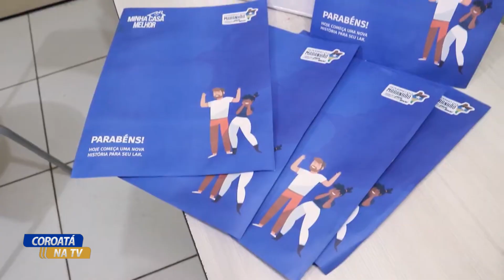CARTÕES DO PROGRAMA MINHA CASA MELHOR SERÃO ENTREGUE NAS CASAS DOS BENEFICIADOS